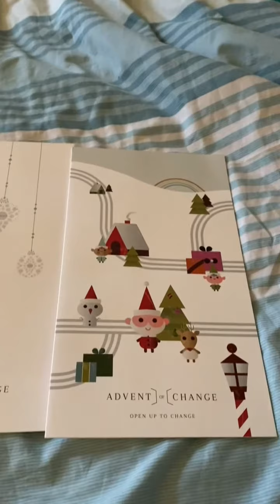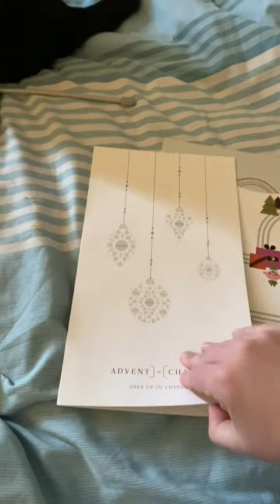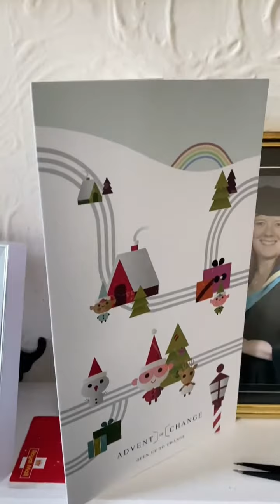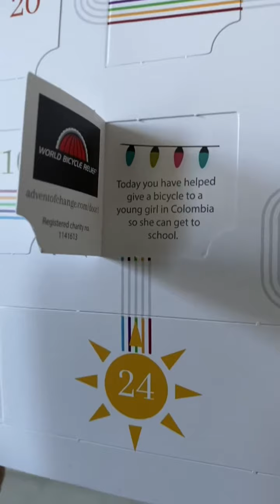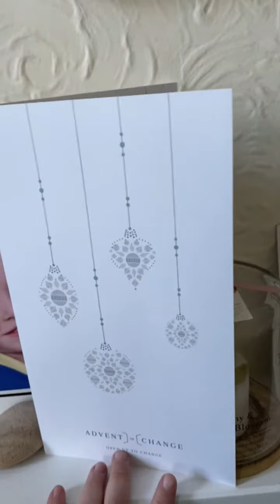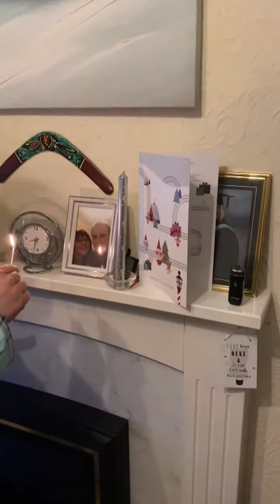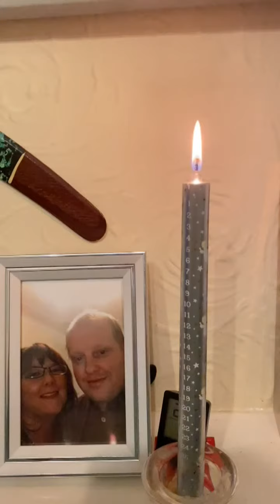Vlogmas ep1 Preparing for Christmas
Christmas is here, and so is my first Vlogmas. Join me as I get the house ready for the lovely decorations to go up. Also a chirstmas theamed Plate Pie is cooking in the oven, YUM YUM LOL.